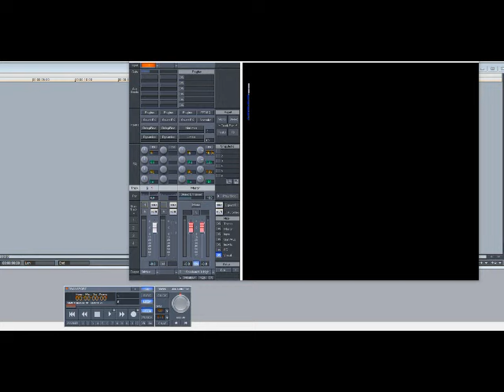Notorious B.I.G. – Notorious Thugs (Slowed Down)